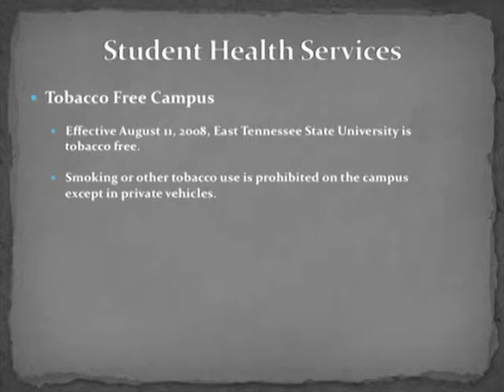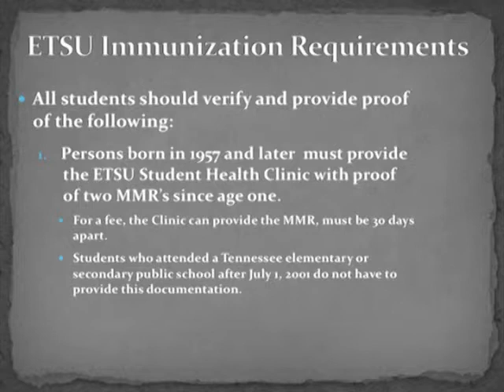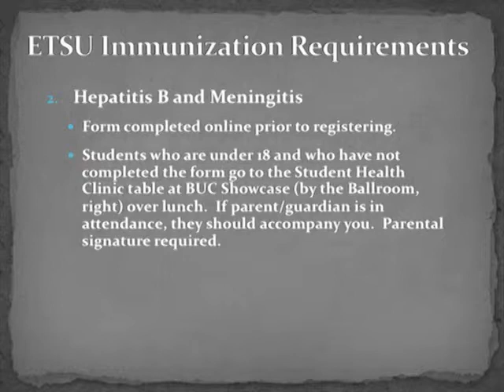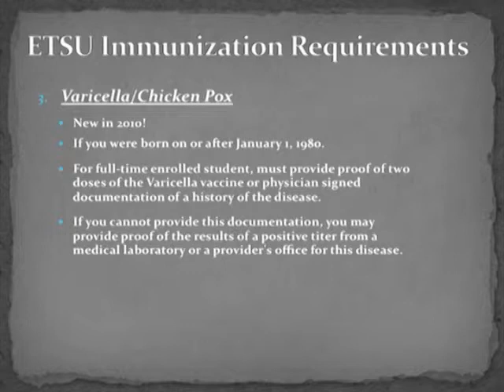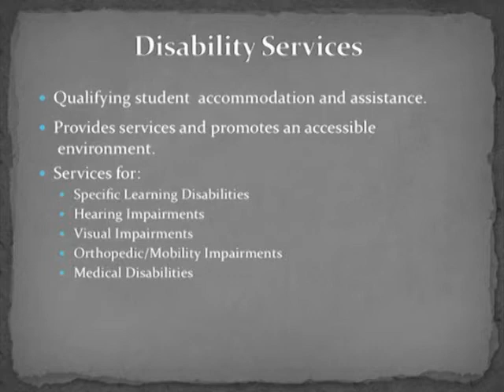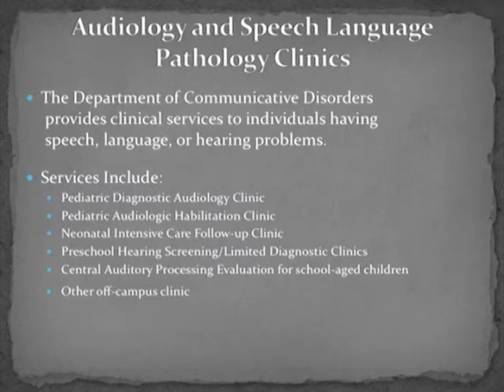Student Health Services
A quick description of the health services ETSU offers.